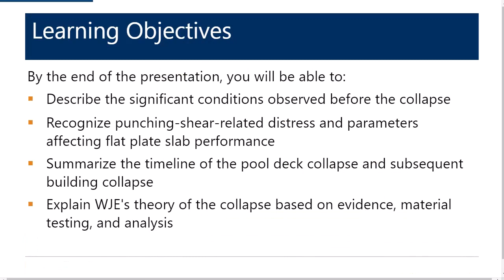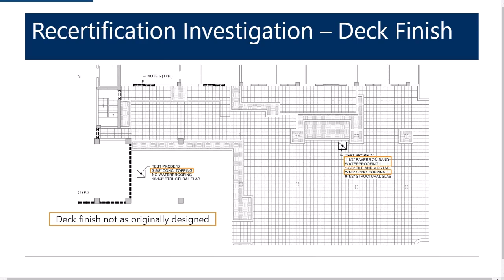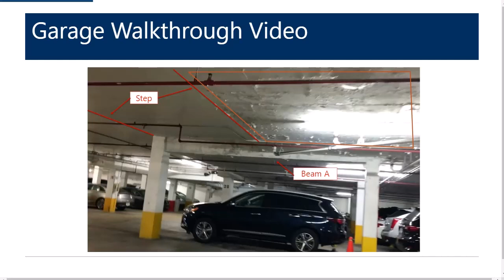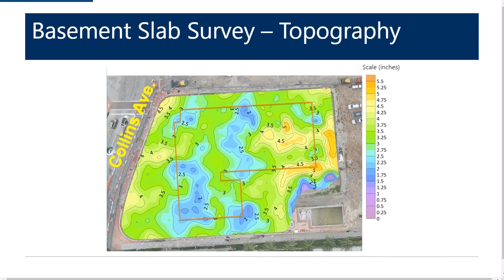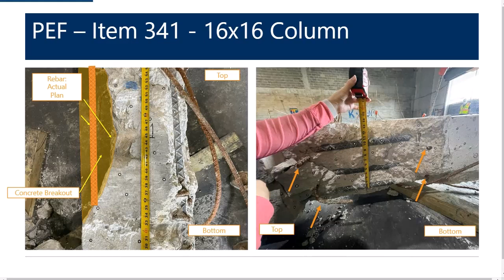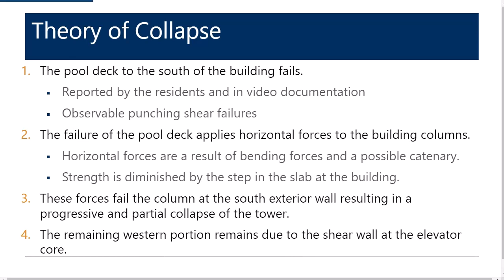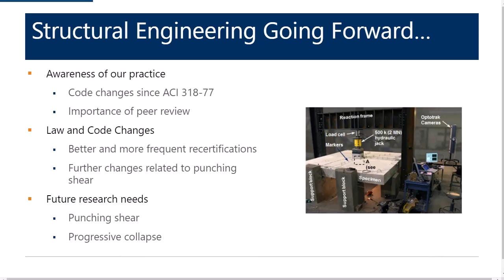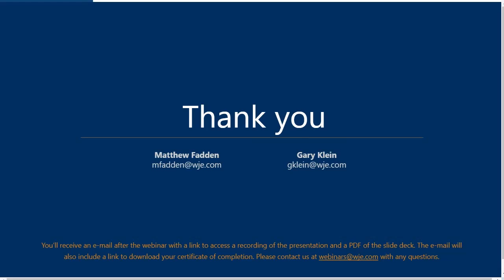Champlain Towers South (Surfside, FL) Collapse Investigation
In the early morning of June 24, 2021, the eastern half of the twelve-story Champlain Towers South Condominium collapsed, killing ninety-eight residents of the forty-year-old building in Surfside, Florida. WJE was retained by attorneys representing the condominium association to determine the cause of the collapse and provide litigation support.

Our scope of work included a review of design and construction records, videos, and photographs taken before, during, and after the collapse; site inspections at the Champlain Towers South collapse site and NIST primary evidence facility; testing of construction materials and subsurface conditions (in coordination with the involved parties); review of relevant codes and standards; and structural analyses. Our investigation found that the flat plate slab supporting the pool deck above an underground garage was under-designed, with significant structural distress apparent before the collapse.

In this webinar, WJE structural engineers Matthew Fadden and Gary Klein detail WJE’s investigation and findings, including our collapse theory.